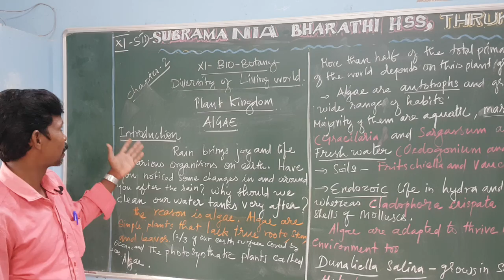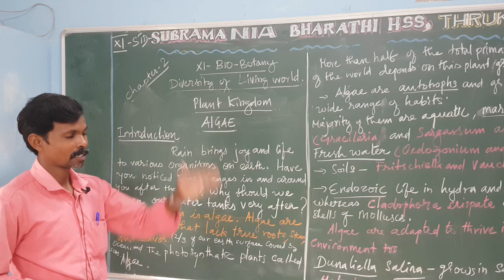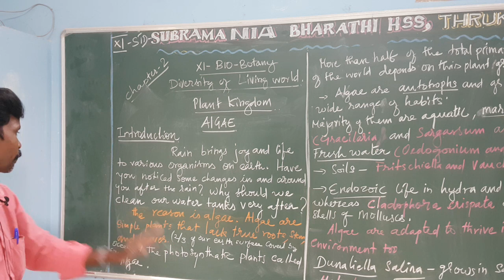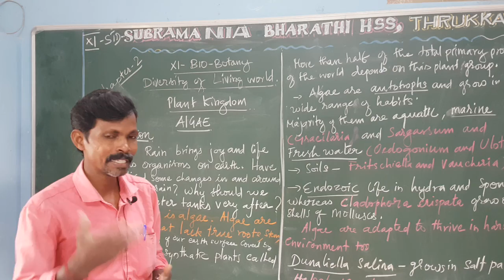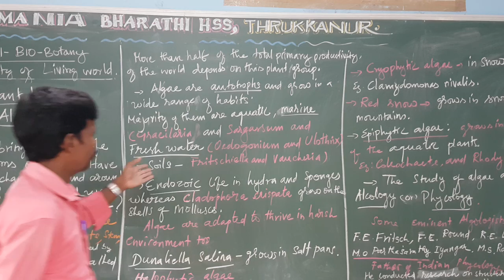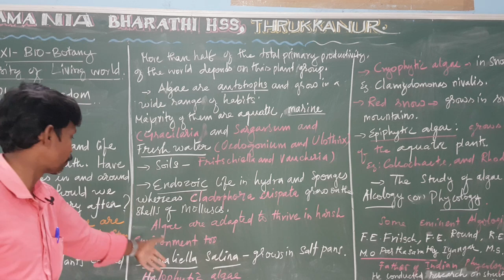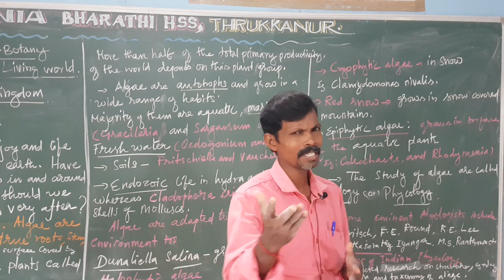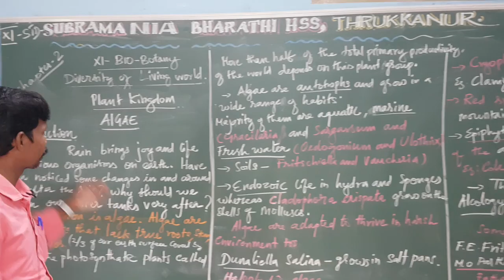CHAPTER 2 DIVERSITY OF LIVING WORLD PLANT KINGDOM INTRODUCTION OF ALGAE